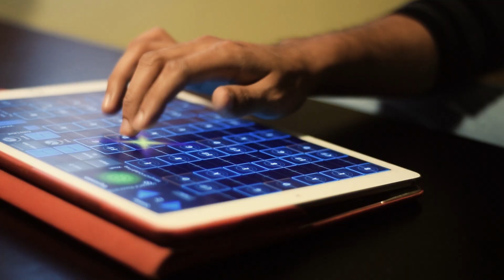Barso - Classical Mix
Here is a piece that is inspired by an absolutely energetic track that I heard recently - Barso by Ritviz. If you enjoyed this, please do check out the original track